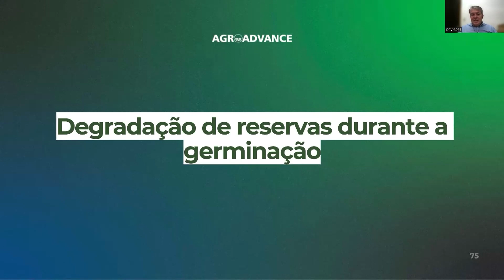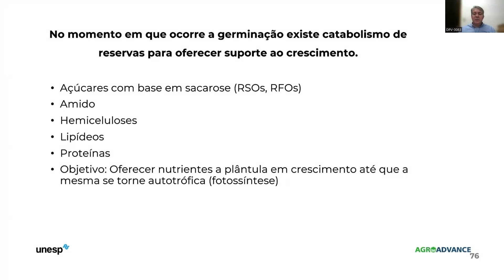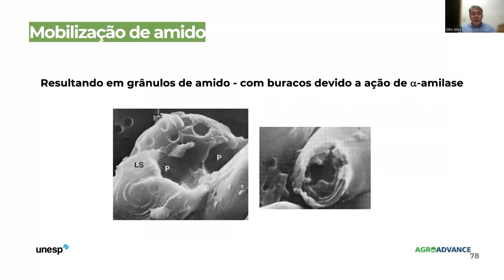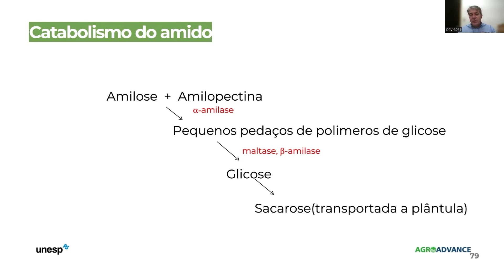Degradação das reservas da semente durante a germinação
🌼Neste vídeo, o Professor Edvaldo A. Silva vai falar do processo que ocorre após a germinação: a degradação e mobilização de reservas da semente (como sacarose e amido), que vão fornecer nutrientes para que as plântulas consigam se desenvolver até que ela própria consiga realizar a fotossíntese.

Quer se aprofundar mais no assunto? Clique no link abaixo e conheça a *Pós-graduação em Fisiologia e Nutrição de Plantas* da Agroadvance:

🔗 Fase Escura da Fotossíntese e as diferenças no Ciclo de Calvin em Plantas C3 e C4

♦️ *Sobre a Agroadvance:*
A Agroadvance é a Escola de Negócios Agro que *conecta o campo à cidade, amplificando os resultados do agronegócio no Brasil* e destacando a cultura e o valor do setor.

Capacitamos Produtores Rurais, Consultores e RTVs a prosperarem além do que imaginavam possível, ensinando as mais robustas técnicas, estratégias de crescimento e tecnologias para seus negócios e carreiras.

Nossos professores e fundadores, referências no mercado, compartilham o conhecimento prático que aplicam no dia a dia, garantindo um aprendizado profundamente alinhado à realidade do agro, mas que ao mesmo tempo amplia o que eles podem alcançar.

MOMENTOS DO VÍDEO:
00:00 Degradação das reservas durante a germinação
01:04  Degradação de reservas da semente para nutrir a plântula
01:35 Mobilização de amido em endospermas de cereais
02:52 Catabolismo do amido na semente